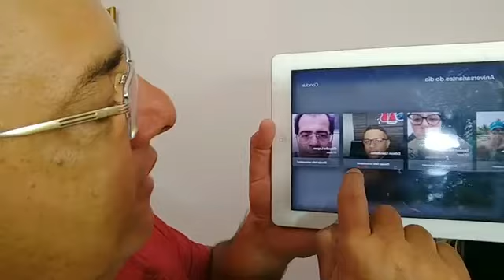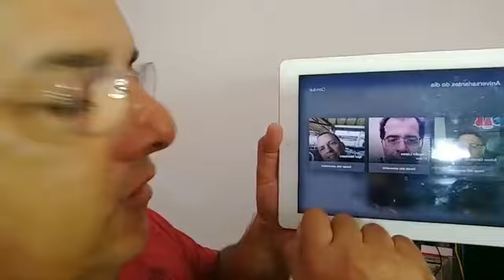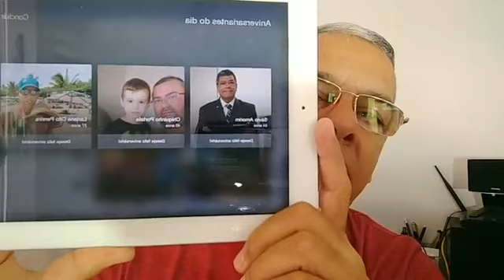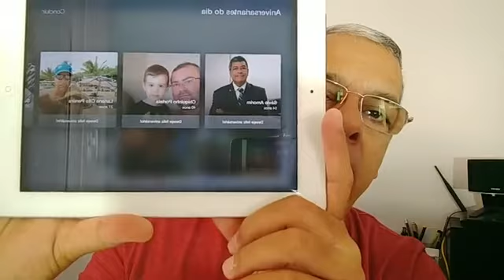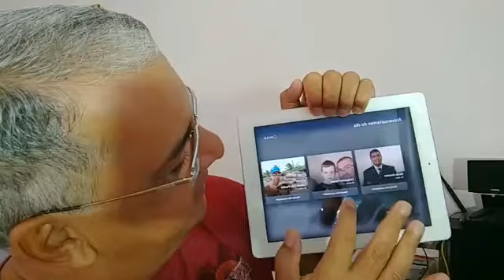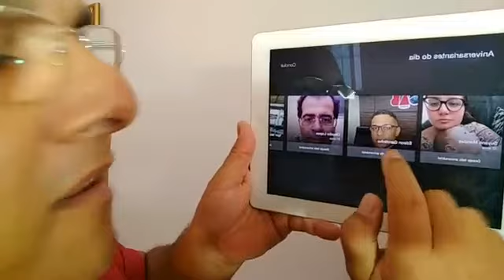LiveDoLuiz em 19 de novembro de 2017.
Uma das coisas boas do Facebook são as